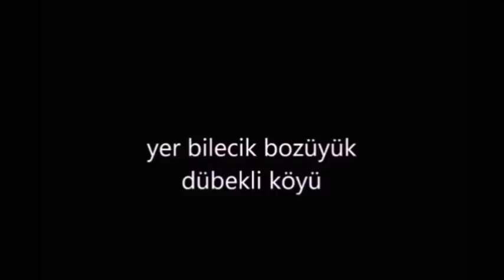sadece köpek yiyen yaratık kurt çıktı